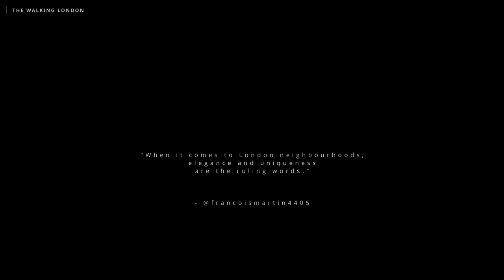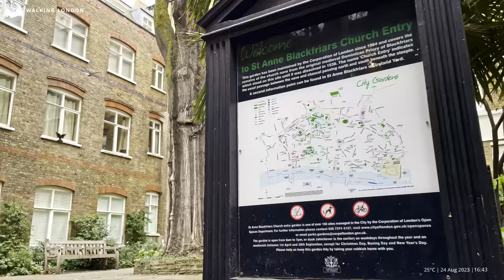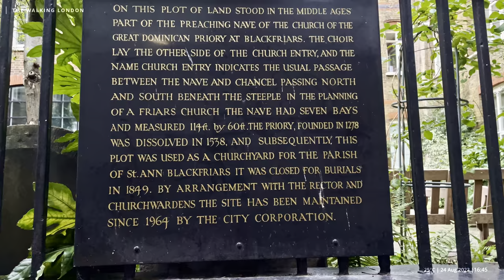London Blackfriars to St Paul's Walking Tour | Central London Walking Tour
[4K HDR] Join me on another London walking tour. Today we'll walk in London's Financial District. It's a beautiful summer evening in London. See some amazing expensive high end offices and apartments in London on the busiest streets in London.

Equipment I use for making TWL videos:

Chapters:
0:00 Highlights
1:01 Blackfriars
3:19 Queen Victoria Street
5:10 Blackfriars Lane
6:39 Playhouse Yard
7:42 St Anne Blackfriars Church Entry
10:39 Carter Lane
18:43 St Paul's Churchyard
26:18 Festival Gardens
29:31 One New Change